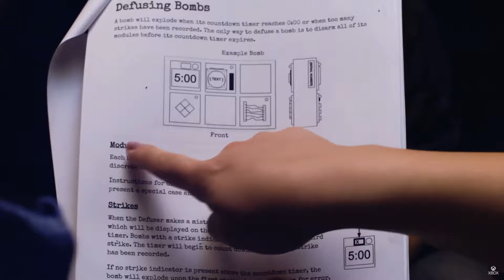25 GREAT Couch/Local Co-Op Games To Play With Friends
Here are over 25 Great Couch/Local Co-Op Games To Play With Friends (that may or may not ruin friendships.

Note: I am not responsible to damage to relationships, property or feelings.